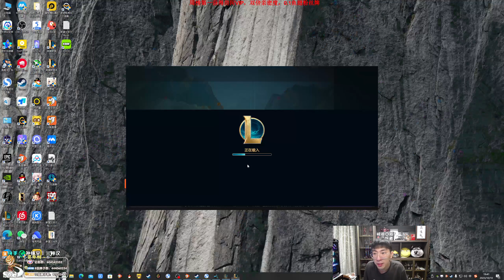【猴哥】蘭林漢悟空：武器VS潘森 國服 敢在塔下皮 必須得換你（20231014P7）